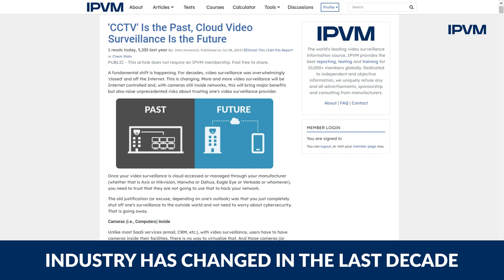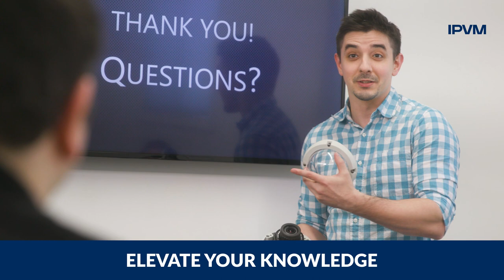IPVM Video Surveillance 101 Course Introduction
Understand the most important terms, technologies, and trends in the video surveillance industry. Aimed at people with limited technical exposure to video surveillance systems.

This course addresses the problem that there is no curriculum, education nor training required to enter the video surveillance industry.

This 2-day course is designed to help those new to the industry quickly obtain the fundamentals they need.

Fundamentals
Class 1: History explains the key technologies and trends that have shaped video surveillance today - from analog to IP, from VGA to Megapixel, from VCRs to DVRs to NVRs, from local to remote to network monitoring, we explain where the industry has come and what is now legacy.
Class 2: Architecture explains the technical fundamentals of systems from cameras to recorders to analytics to cloud, showing how they relate and what the options are.

Cameras
Class 3: We teach fundamental components including Sensors, lenses, SoCs, etc. and fundamental form factor tradeoffs from box, bullets, covert, domes, multi-imagers, turrets, PTZ, etc.
Class 4: We explain the basics and importance of fundamental camera features such as codecs, streaming, ONVIF, bandwidth plus we demonstrate key issues in imaging including WDR and low-light.

VMS/NVRs
Class 5: We explain the differences and tradeoffs between DVR, NVR, and VMS offerings.
Class 6: We demonstrate core VMS functionalities including live viewing, search, administration, remote access

Analytics
Class 7: We explain VMD, video analytics and AI, neural networks, deep learning as it applies to video surveillance plus cover tradeoffs in where video analytics are performed (camera, recorder, server, cloud).
Class 8 An introduction to the key issues in facial recognition and behavior analytics such as abnormal events, fighting, collisions, etc.

Storage And Cloud
Class 9: Storage - Differences between HDD, SSD, local versus NAS/SAN, Edge storage, RAID for surveillance
Class 10: Cloud - Differences between hosted storage and managed video, Cloud service providers (AWS, Azure, etc.) plus bandwidth and security implications

Video Surveillance Business
Class 11 Business: We explain the fundamentals of the business from manufacturers to rep firms, distributors, dealers, integrators, online sales, consultants and more.
Class 12 Trends: The final capstone section, examines the major technology and political trends driving the industry ranging from AI to VSaaS to rising ethical issues and global political conflicts impacting the industry.

Watch Anytime
Additionally, the lectures will be recorded and posted to the class page for on-demand viewing.

Certification
At the end of classes, you will take a comprehensive final exam. If you pass, you will become IPVM Video Surveillance 101 certified.